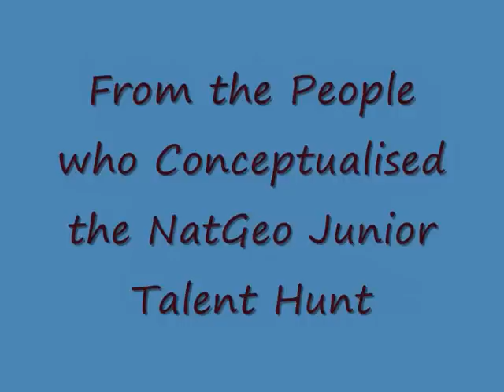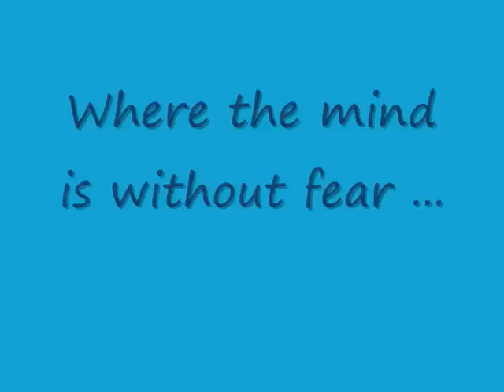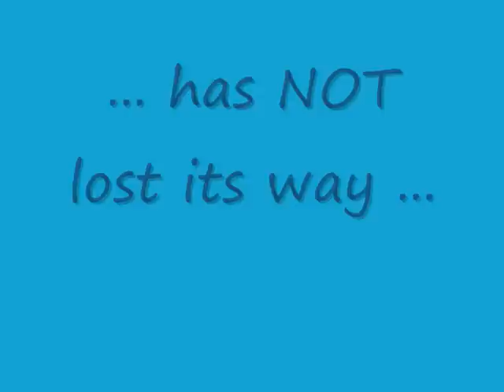Where The Mind Is Without Fear !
Hi All,
This is a small presentation on SCIENTIFICA 2007, and a curtain raiser to Iken SCIENTIFICA 2008, a much bigger event with 400,000 students (classes 5th-8th) across 20 cities and 1200 schools participating in it.